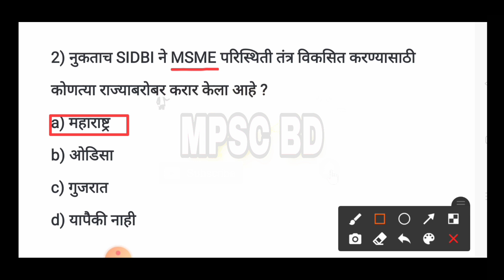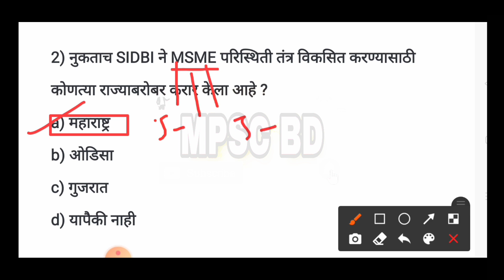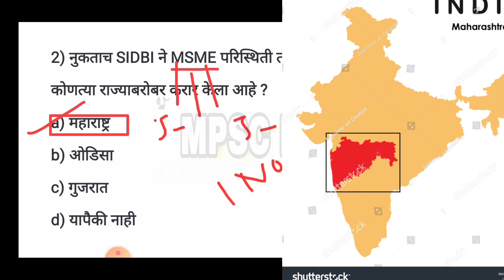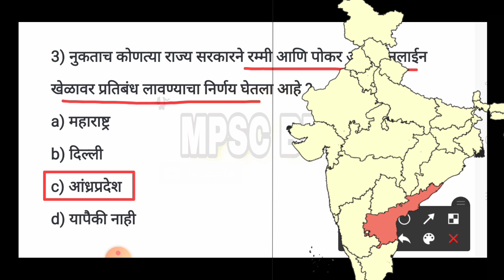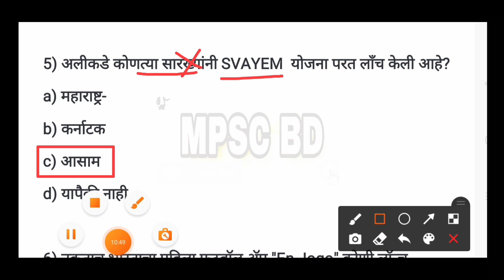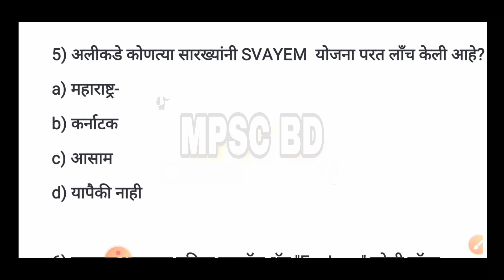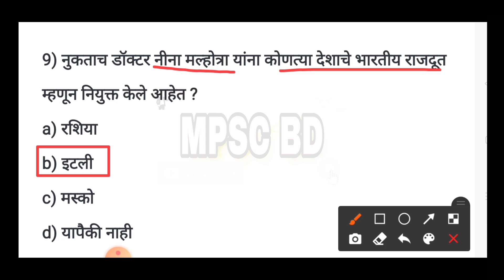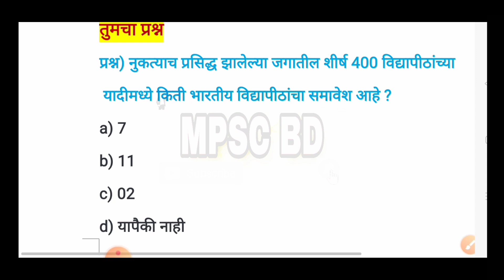Chalu ghadamodi 06 सप्टेंबर 2020 || चालू घडामोडी 2020 Mpsc || Current affairs 06 September 2020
नमस्कार मित्रांनो.
आपल्या MPSC BD YouTube channel वरती स्वागत आहे.
आपण या व्हिडिओ मध्ये
चालू घडामोडी 2020 || current affairs 2020 ||
या वरील अति महत्वाचे  प्रश्न उतर  चे  स्पष्टीकरण याची पूर्ण माहिती बघणार आहोत. तरी व्हिडिओ पूर्ण बागा.
Mpsc साठी तसेच पोलिस भरती,आर्मी भरती, सरळसेवा, all competitive exam साठी या खूप महत्वाचा आहे..
तरी माझे सगळे व्हिडिओ पाहा खालील लिंक वर.
आपल्याला दररोज सकाळी चालू घडामोडी मिळतील प्रश्न उतर स्वरूपात तर बागत चला Mpsc BD channel..
चालू घडामोडी 06 सप्टेंबर 2020 | chalu ghadamodi 2020 | Current affairs 06 सप्टेंबर 2020 | Mpsc PSI | police bharti | MPSC RESULT

2020 chalu ghadamodi general knowledge
gk chalu ghadamodi 2020
chalu ghadamodi 2020 in marathi april
chalu ghadamodi 2020 in marathi feb
chalu ghadamodi 2020 in marathi mpsc
chalu ghadamodi 2020 in marathi march
chalu ghadamodi january 2020 in marathi,
chalu ghadamodi jan 2020,
27 june 2020 chalu ghadamodi
krida chalu ghadamodi 2020
lakshyavedh chalu ghadamodi 2020
topper 777 chalu ghadamodi 2020
chalu ghadamodi 2019 to 2020
Chalu ghadamodi July  2020
current affairs 2020 question answer
gk marathi
marathi gk
chalu ghadamodi 2020
general knowledge preparation marathi
samanya dnyan marathi
currentaffailsmarathi
current affairs 2020 adda247
current affairs 2020 all
current affairs 2020 all month
current affairs 2020 by study iq
current affairs 2020 crash course by bhunesh sir
चालू घडामोडी 2020 मराठी
चालू घडामोडी 2020 प्रश्न उत्तर मराठी
देवा जाधवर चालू घडामोडी 2020
चालू घडामोडी 2020 pdf download
chalu ghadamodi app

I'm on Instagram as @mpsc_bd_balaso_dhangar. Install the app to follow my photos and videos.

माझे व्हिडिओ पाहण्यासाठी क्लिक करा खालील लिंक वर जाऊन
आपले video...

 करा, लाईक करा, शेअर करा,
आभारी आहोत.